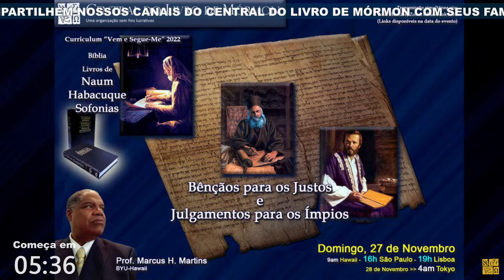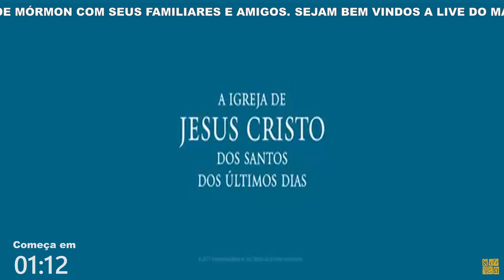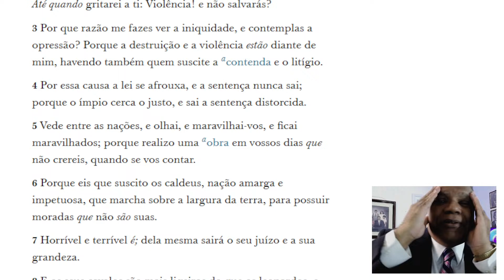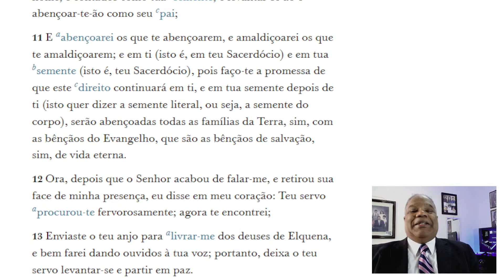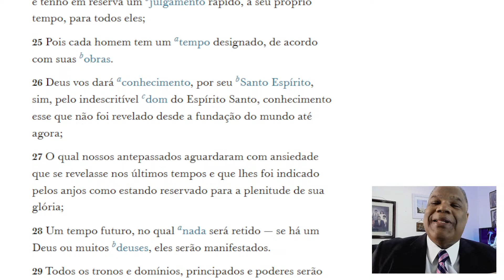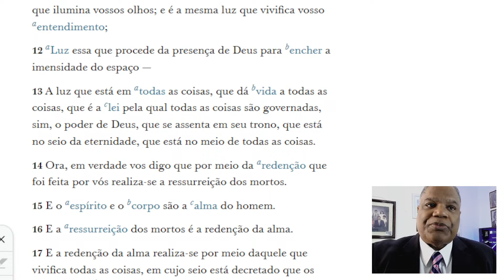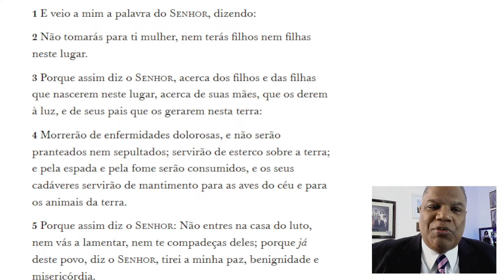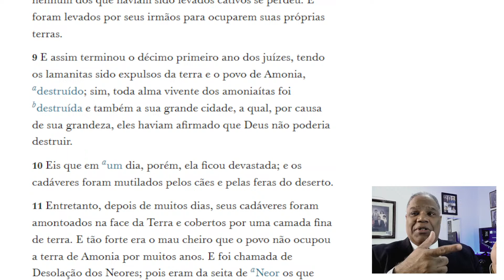Segue-Me (Marcus H. Martins) Nº 42 “Os seus caminhos são eternos”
Curriculum “Vem e Segue-Me” 2022
Bíblia: Livros de Naum, Habacuque e Sofonias
Bênçãos para os Justos e Julgamentos para os Ímpios
Comentários informais e perguntas-e-respostas
Domingo, 27 de Novembro de 2022
9am Hawaii - 16h São Paulo - 19h Lisboa
28 de Novembro - 4am Tokyo

Quem é Marcus Helvécio Martins?

Professor e ex-Decano da BYU Hawaii, Discursa em público com frequência, tanto em conferências profissionais quanto governamentais, e outros eventos especiais, com públicos que variaram de pequenos grupos a, às vezes, 600-700 pessoas, em várias cidades dos EUA e do Brasil, e também no Canadá, China, Inglaterra, Hong Kong, Japão, Malásia, Mongólia (virtual), Portugal, Qatar e Singapura.
serviu como Presidente da Missão Brasil São Paulo Norte · Tempo integral Missão Brasil São Paulo Norte - jul de 2011 - jun de 2014 · 3 anos (jul de 2011 - jun de 2014)

Enquanto servia como Professor / Instrutor, presidi um Conselho Consultivo do Corpo Docente (semelhante a um Senado do Corpo Docente) e supervisionei iniciativas de planejamento estratégico, administração de orçamento e desenvolvimento de programas para melhorar o desempenho geral. Apoiei o desenvolvimento de novas diretrizes para a estabilidade e promoção do corpo docente a fim de atingir objetivos estratégicos. Criei conteúdo online inovador para facilitar o ensino em sala de aula e cursos de educação à distância para a região da Ásia-Pacífico.